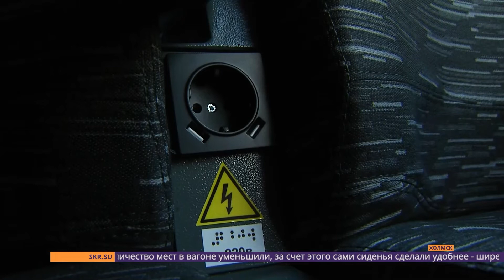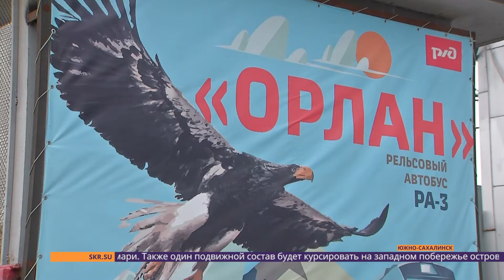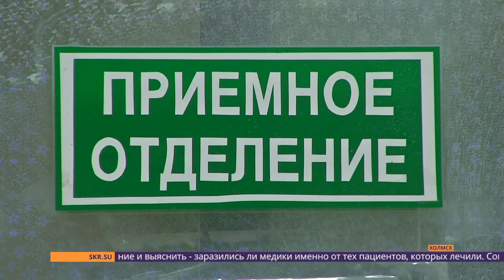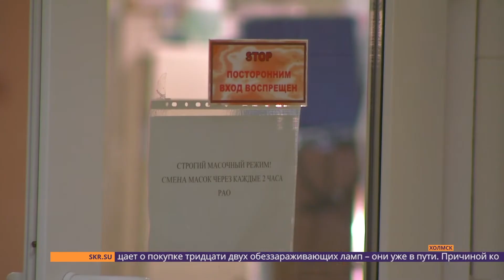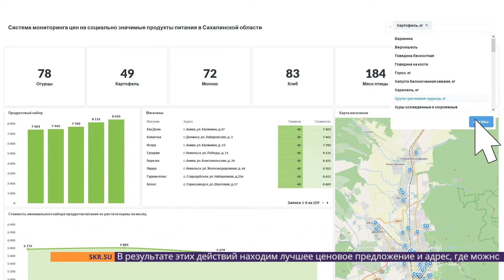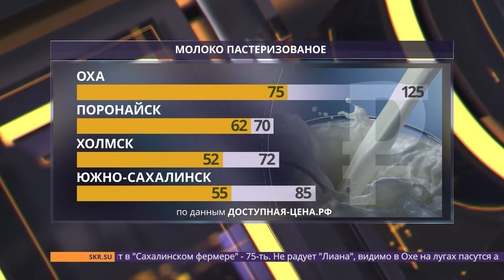Центр внимания. Итоги недели 21.11.20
0:00 Центр Внимания: Итоги недели. Сегодня в выпуске:
1:02 Онлайн-встреча Валерия Лимаренко с жителями Углегорского района
4:11 В Холмский порт на этой неделе прибыли новые рельсобусы
9:32 Нешуточный скандал разгорелся на этой неделе в Холмской ЦРБ
15:35 На Сахалине запустили сервис доступная-цена.рф
18:39 Большое переселение коснется нескольких микрорайонов
21:38 Владимир Ильин сейчас раскроет несколько секретов корейской кухни